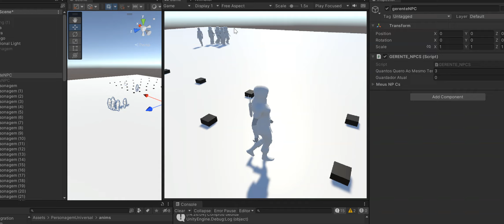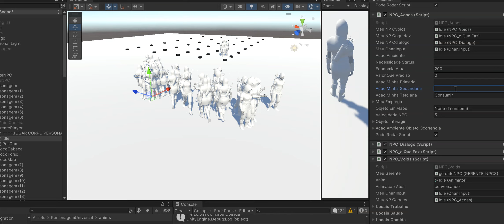Testando novas animações de interação (v1.1)